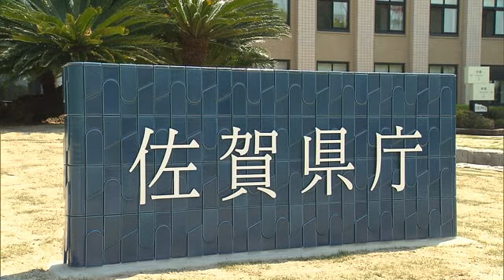県立高校一般選抜追試 英語「聞き取りテスト」で音声が途切れるトラブル【佐賀県】 (24/03/12 17:17)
11日実施された県立高校の一般選抜試験の追試験のうち英語の聞き取りテストで、放送機器の音声が途切れるといったトラブルがありました。

11日行われた県立高校の一般選抜試験の追試験で、英文を聞いて答えを選択肢から選ぶ「聞き取りテスト」で音声が途切れるといったトラブルがありました。
トラブルがあった学校では1人の生徒が受検していました。
得点については音声が途切れ解答できなかった問題を除き合計した得点を50点満点に換算するということです。
県教育委員会によりますと、試験に使われた放送機器は事前に点検していて、その際は異常はなかったということで、今後、点検を徹底し再発防止に努めるとしています。